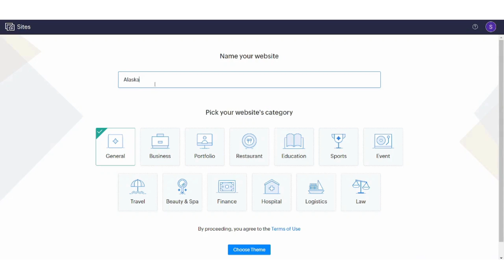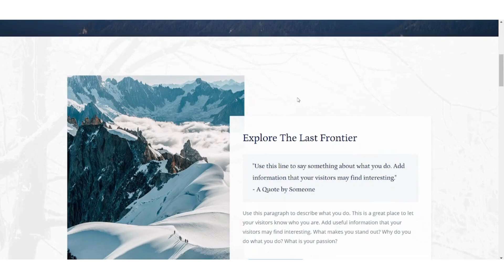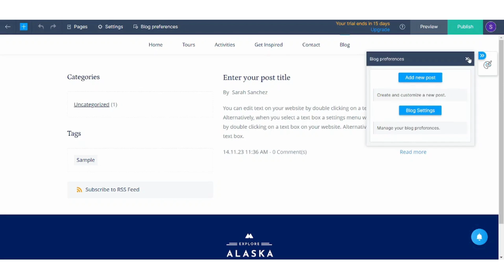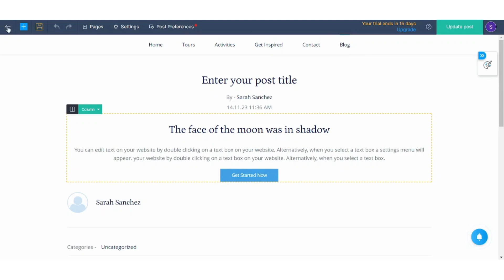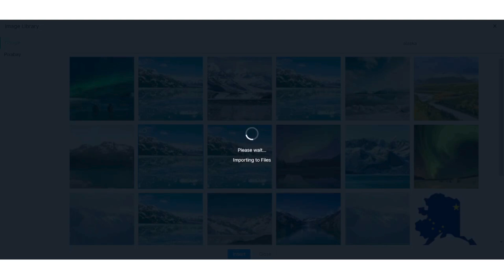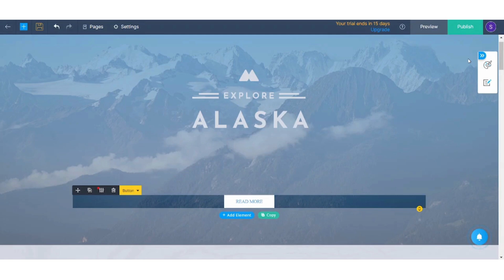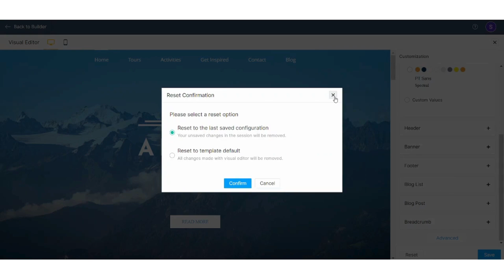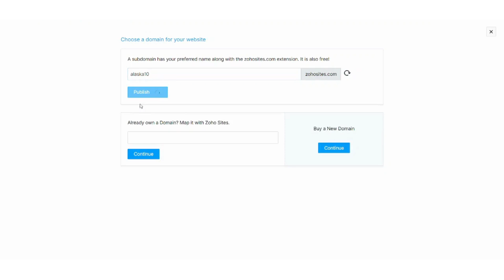Zoho Sites Tutorial For Beginners 2024 | How To Use Zoho Sites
Embark on your website-building journey with our comprehensive Zoho Sites Tutorial For Beginners 2024. In this guide, we'll explore the intuitive features of Zoho Sites, a powerful website builder. Whether you're a business owner or a novice, this tutorial is tailored for you. Discover the essentials of How To Use Zoho Sites 2024, from choosing templates to customizing layouts effortlessly. Join us on this creative adventure, and soon you'll be crafting stunning websites with confidence.

0:00 - Intro
0:20 - Account Creation
2:04 - How To Use Zoho Sites
10:35 - Conclusion